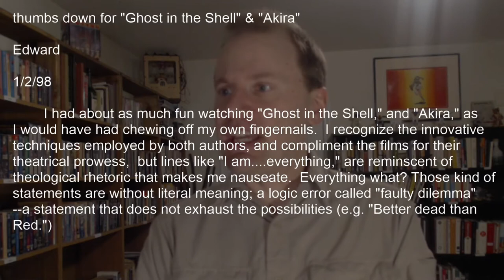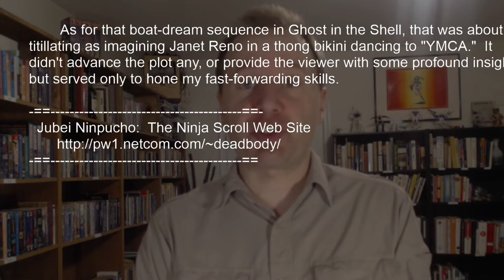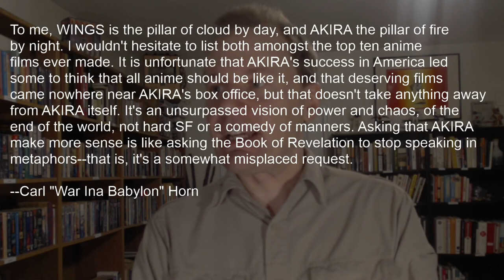Salty Waters: Thumbs Down on Akira and Ghost in the Shell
A dramatic reading of a 20-year-old anime post.